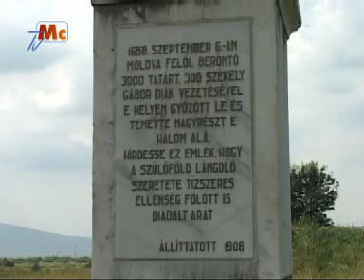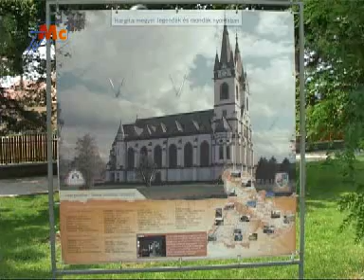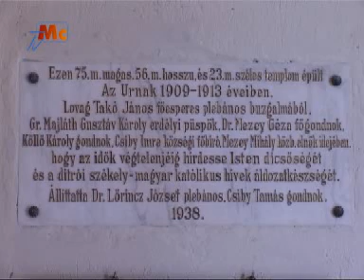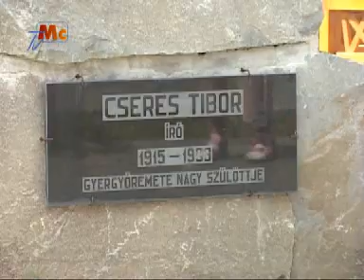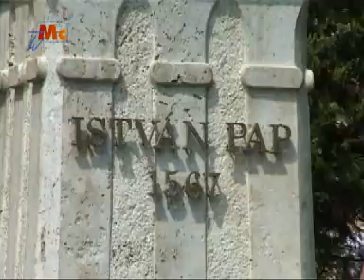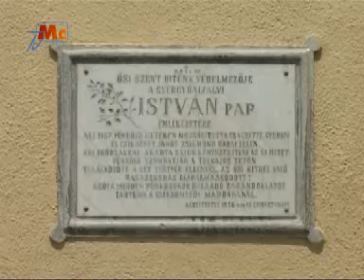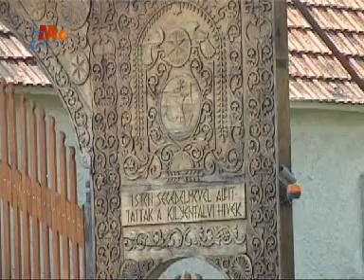Erdély 2013 - Gyergyó-medence (Baranyi László Kolping Család Egyesület, Kiskunhalas)